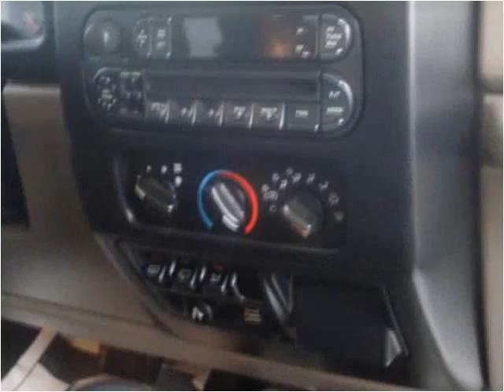2003 Jeep Wrangler Used Cars Seymour IN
This 2003 Jeep Wrangler is available from Edwards Truck Sales.